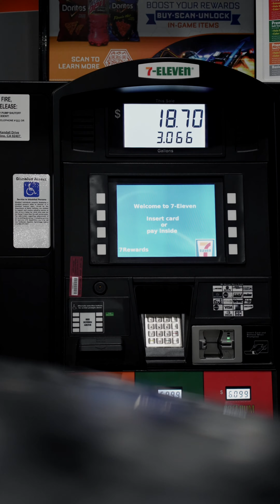"METALFLAUGE" Draft RAV4 Prime XSE Hood Wrap Cinematic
tba

tba

tba

tba

tba

Steven Seagondollar
Multi-Media & Technology Services

This Account Is A Non-Cinematic Spam Account
The Following Content Is Not A Valid Representation Of
Steven Seagondollar's Ability To Create Quality Media
There Is No Quality Control On This YouTube Channel
Footage Is RAW & Experimental, Posting For Personal Use